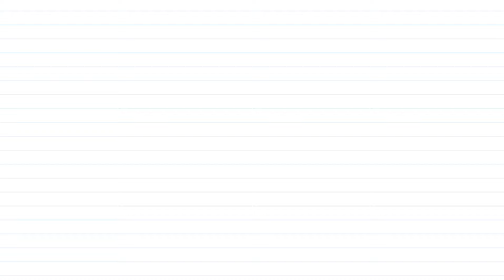Gaddi Shokeen Jatt Di x Chattri | Pamma | Meenakshi | Punjabi Song | Punjabi Mashup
Listen to the New Mashup Gaddi Shokeen Jatt Di x Chattri by Pamma and Meenakshi only on @saregamapunjabi

Timestamps:-

00:00 - Introduction
00:05 - Gaddi Shokeen Jatt Di
06:03 - Chattri

Credits:-

Song Name: Gaddi Shokeen Jatt Di
Artist: Pamma, Meenakshi
Music Director: Kiss'N'Tell
Lyricist: Sidhu Naraingarhia

Song Name: Chattri
Artist: Pamma
Music Director: Kiss 'N' Tell
Lyricist: Pamma Roriwala